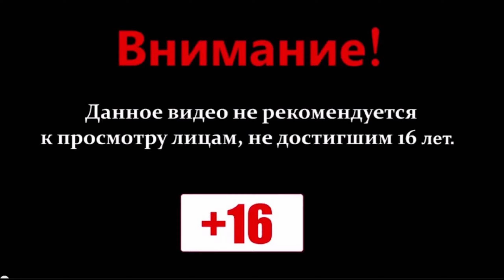Dead Space Remake | Сбежать | Русская озвучка #14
Прохождение игры Dead Space Remake Русская озвучка

2508 год, человечество осваивает окраины Галактики. Космический корабль «Ишимура» на орбите планеты Эгида VII перестает выходить на связь.
На помощь отправляют ремонтный челнок. Среди членов экипажа — командир Зак Хэммонд, компьютерный специалист Кендра Дэниелс и инженер Айзек Кларк, у которого есть и личный мотив отправиться на «Ишимуру»: там работает его девушка, бортовой врач Николь Бреннан.

Не успевают ремонтники пришвартоваться к «Ишимуре», как на них нападают неизвестные человекообразные чудовища.
Их лица обезображены, а из плеч и животов растут изуродованные конечности. Из всей команды выживают только Хэммонд, Дэниелс и Кларк.
Герои должны во что бы то ни стало выбраться с «Ишимуры».